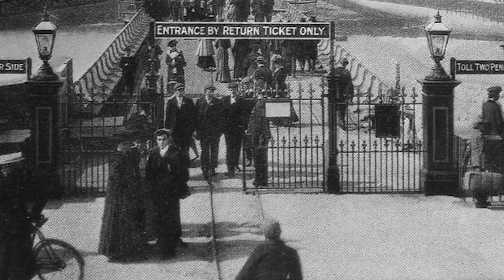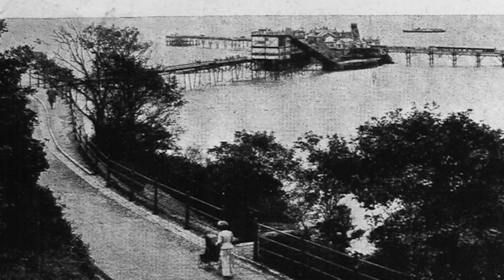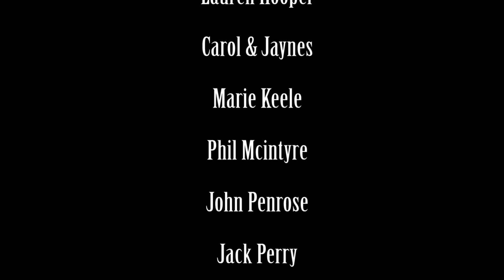Birnbeck Documentary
A short documentary about the plight of Birnbeck Pier

Produced by BTEC ED Media production students